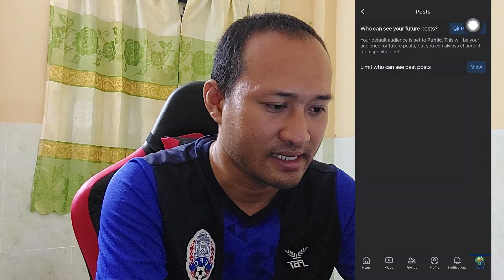គន្លឹះផុស Facebook កុំអោយនរណាម្នាក់ឃេីញ តែអ្នកដទៃឃេីញធម្មតា